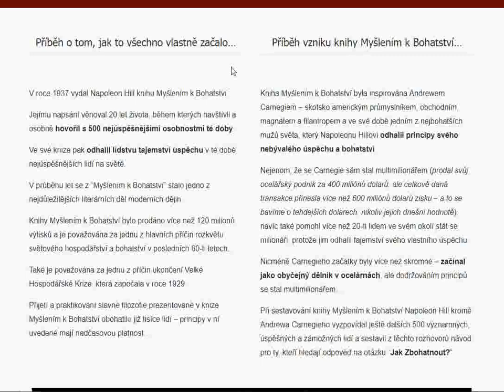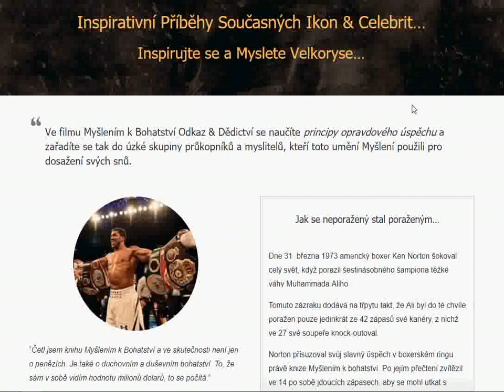Jak zbohatnout? Bohatí vědí jak vydělat peníze... [tip]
Většina Bohatých Uvádí jako Příčinu své Schopnosti Vydělat Peníze & Bohatnout knihu Myšlením k Bohatství od Napoleona Hilla.

Dnes už knihu číst nemusíte. Sledujte Nový Velkolepý Film…